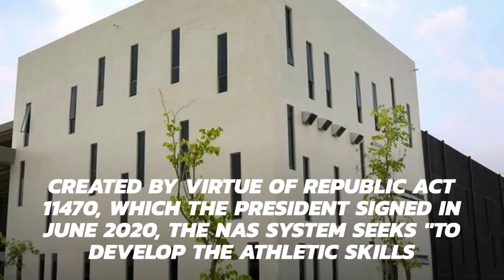National Academy of Sports at the New Clark City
Source: Presidential Communications
Sen. Bong Go
The BCDA Group